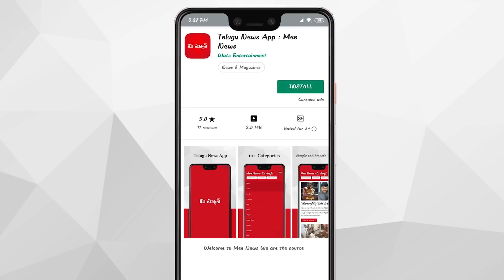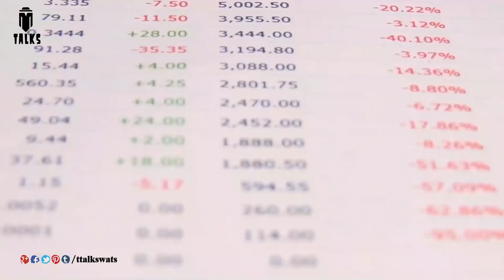A Short Story About Chernobyl Nuclear Disaster || T Talks